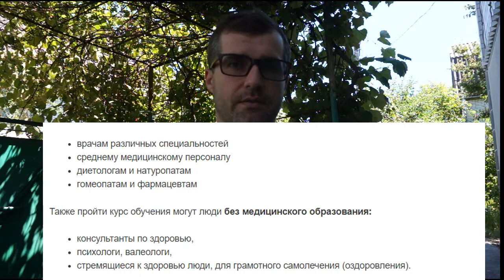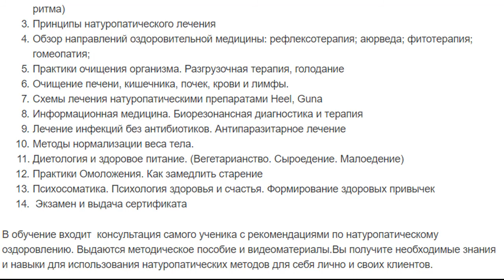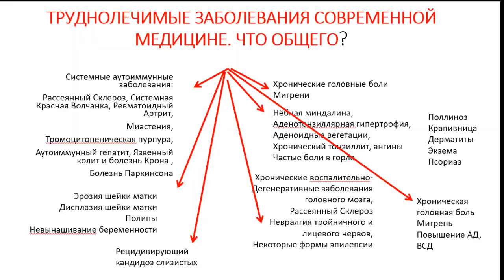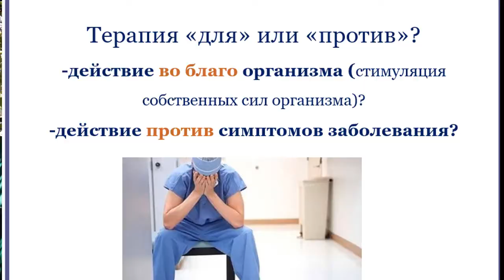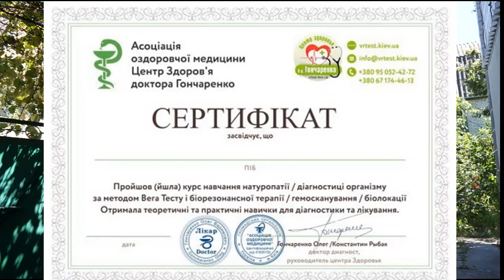Анонс курс натуропатии лето 2019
Приглашаем на ОТКРЫТОЕ ОНЛАЙН ЗАНЯТИЕ 6 ИЮЛЯ 10:00 ✔️Зарегистрируйтесь на открытое занятие , заполнив форму

Пройдя обучение вы получите базовые знания по натуропатии, самолечению, диагностике организма. И сможете  оздоровить себя, близких и клиентов, начать собственную практику. По окончании курса вы получите сертификат и членство в ассоциации оздоровительной медицины
Для кого: : ✔️стремящимся к здоровью людям ✔️для безопасного самолечения,  оздоровления, похудения и омоложения ✔️консультанты по здоровью, средний медицинский персонал✔️врачи, валеологи, медработники
➡️Доктора помогут справится с Болезнями. Но они редко делают вас Здоровее. Сложно, да и не нужно быть самому себе хирургом, стоматологом или проктологом. Лучше обратится к специалистам, которых много в больницах. Но другое дело, если вы хотите не только вылечится от болезни, но улучшить свое здоровье, качество жизни. предупредить болезни. В этом вам поможет наш Курс по оздоровительной медицине.

➡️Обучение проводит Ассоциация оздоровительной медицины, ведущий опытный врач диагност с 18 летним опытом работы диагност, терапевт Гончаренко Олег Вадимович.

✔️БЕСПЛАТНОЕ ПРОБНОЕ ЗАНЯТИЕ 6 ИЮЛЯ СУББОТА
10:00 занятие курса по натуропатии. Видеопрезентация
➡️За 18 лет работы мы проконсультировали более 8900 пациентов. Мы любим медицину и сами ведем здоровый способ жизни.
☎️Ответы на вопросы по телефонам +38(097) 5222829 (вайбер, вотсапп)